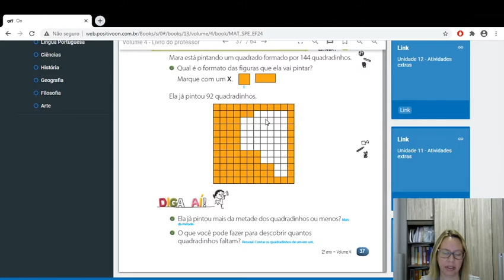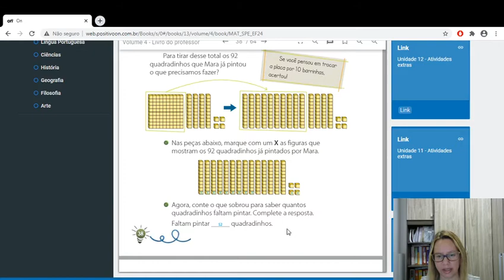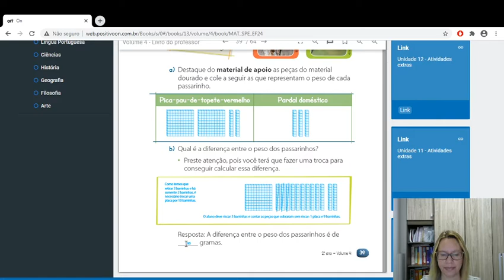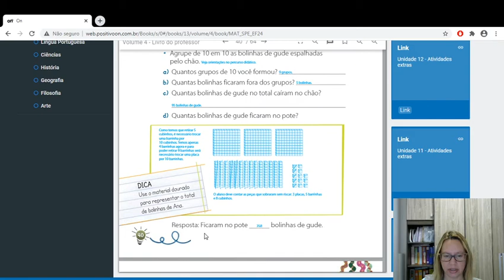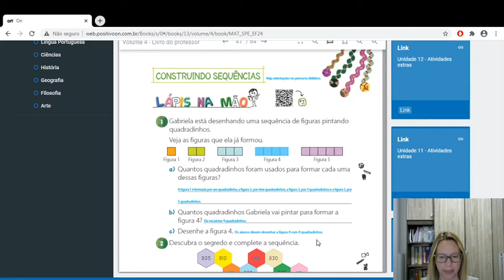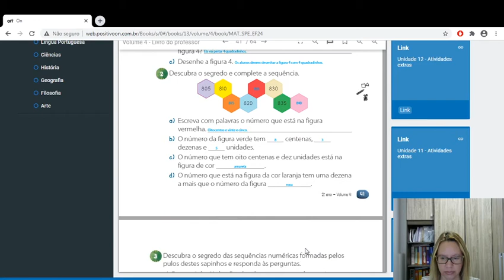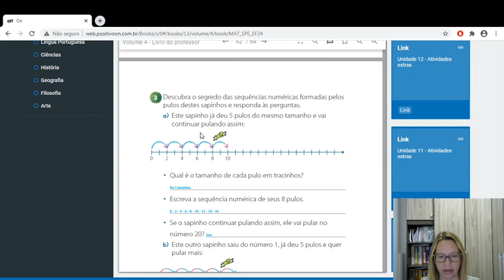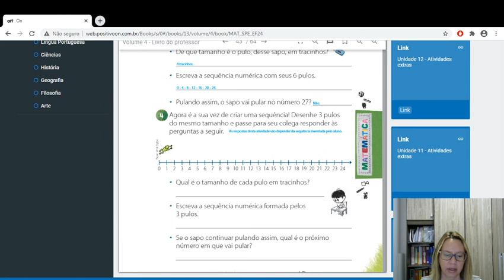2º ano A e B Aula de Matemática 23/11 Professora Monica